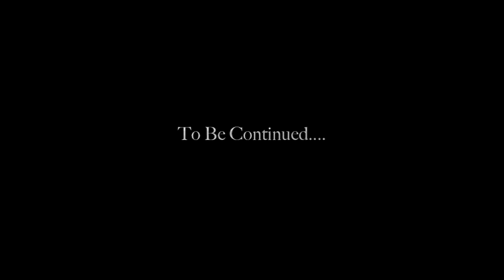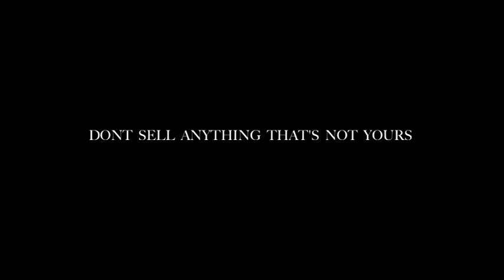GOOD LIFE TV - EPISODE 10 - I BOUGHT A BIKE!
GOOD LIFE TV - EPISODE 10

Chinatown hustlers, homeless turtle's, athletically deficient kids!